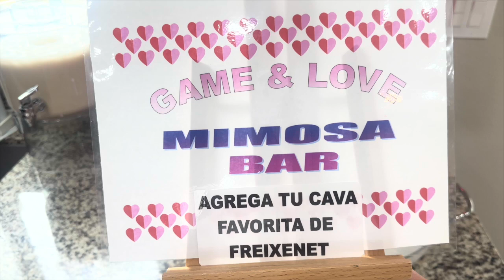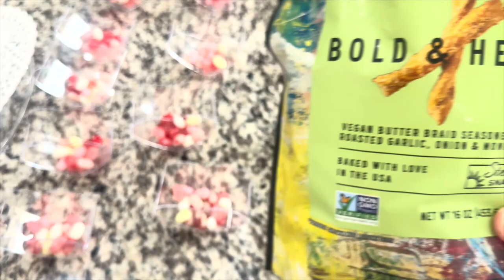DECORACIONES PARA SAN VALENTIN 4 IDEAS PARA UN ALMUERZO EN FAMILIA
HOLA corazones brillantes

Les deseo de ante mano un feliz dia del amor y la Amistad gracias a todos mis seguidores por su cariño y amistad durante todos estos años, tambien espero disfruten de estas 4 ideas de decoracion para sus eventos en familia o con amistades llevense todas mis ideas y motivacion que ese es el objetivo. Lluvias de bendiciones para todos Karen Lu Vlogs/ Youtube.

Karen Lu Vlogs, Corazones con mucho Glitter.